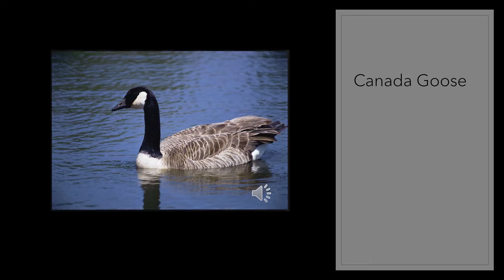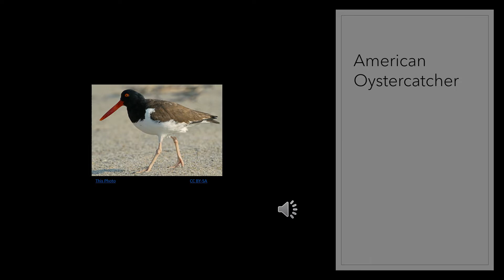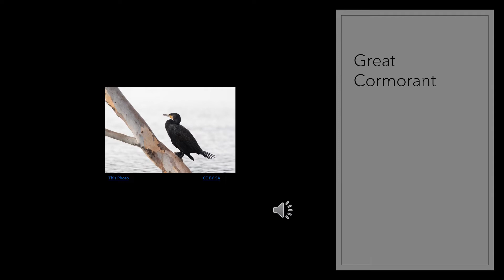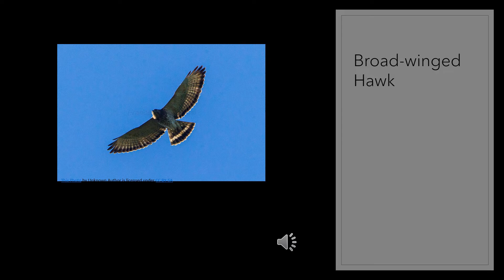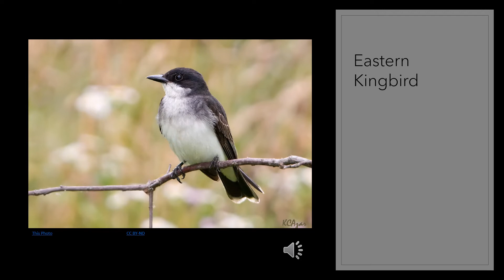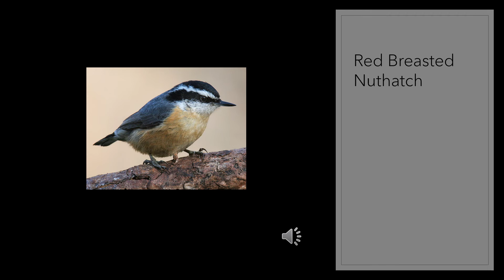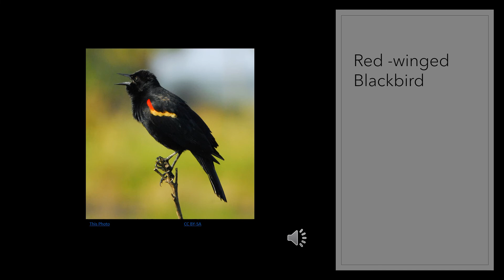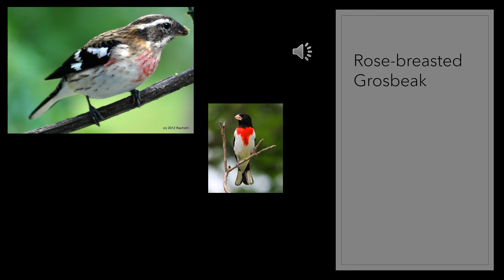Bird a thon 2021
Personal Study Guide for Bird A Thon 2021